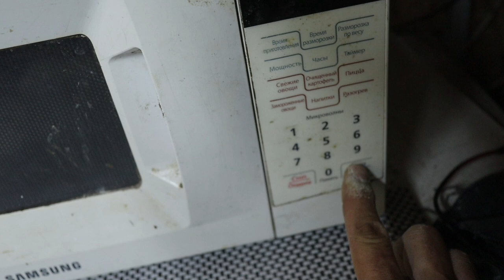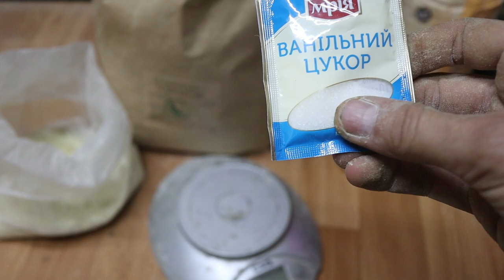ЛОВЛЯ КОРОПА на ПОПЛАВОК, закидушки з макушатником, рибалка на озері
Рибалка на коропа на поплавок біля старої верби